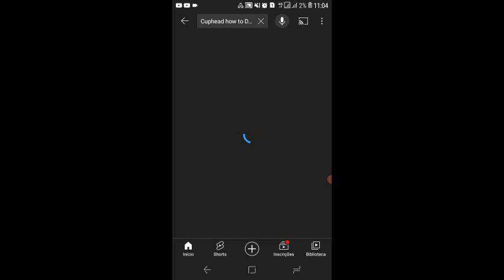Cuphead - Training for a Draw on my anime stly coming soon (ytbr)